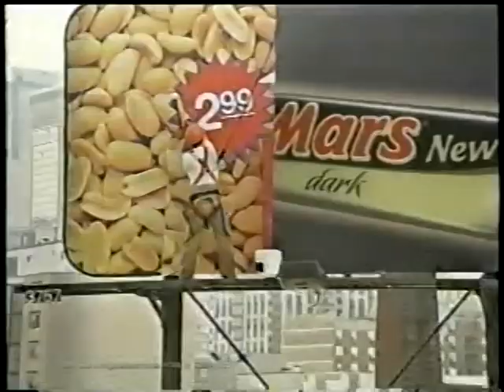Bell Canada beaver commercials 2007